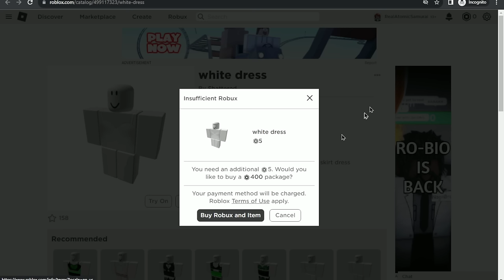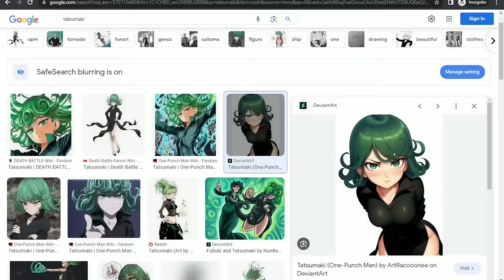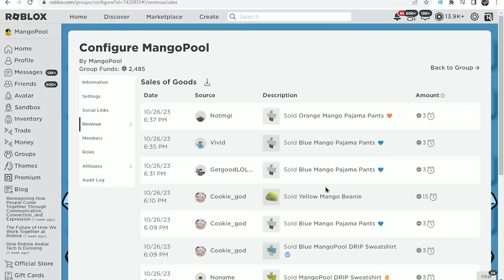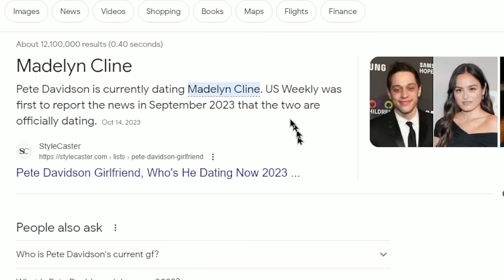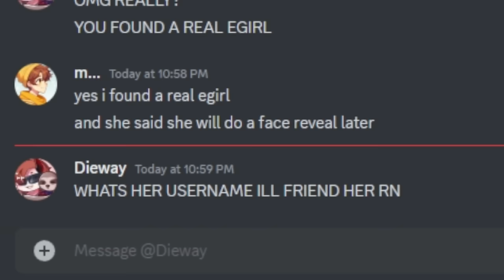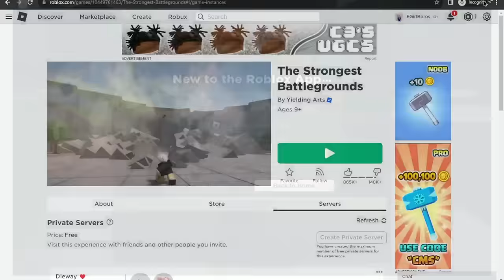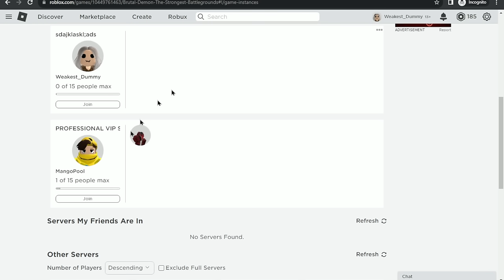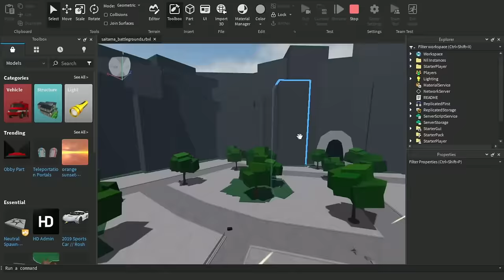Turning EVERY CHARACTER Into An E-GIRL In The Strongest Battlegrounds..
Turning EVERY CHARACTER Into An E-GIRL In The Strongest Battlegrounds. Today I dressed up as E-GIRL versions of every moveset so that simps would gift me gamepasses! I Dressed up as FakerUp, also known as Golden arrow or Red Arrow. Some other YouTubers are FloatyZone, STUD, and FadeUnchanged. I dressed up as Metal Bat, Speed-o-sound Sonic, the Weakest Dummy, Atomic Samurai, and more! We got gifted Early Access, Special Cosmetics, Extra Emote Slots, and the other gamepasses are called Private Servers+, VIP, and Kill Sound! (The Strongest Battlegrounds) (Roblox Saitama Battlegrounds)

you found the secret word! comment "12345mangopool" and what gamepass you want! IM GONNA GIFT GAMEPASSES TO AS MANY PEOPLE AS POSSIBLE UNTIL I RUN OUT OF MY BUDGET!